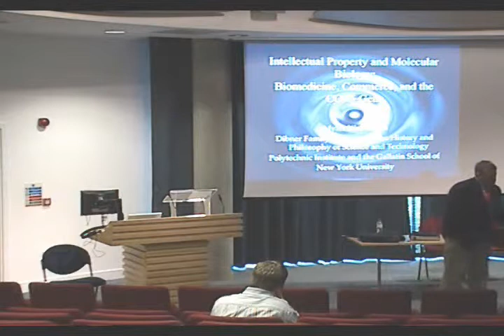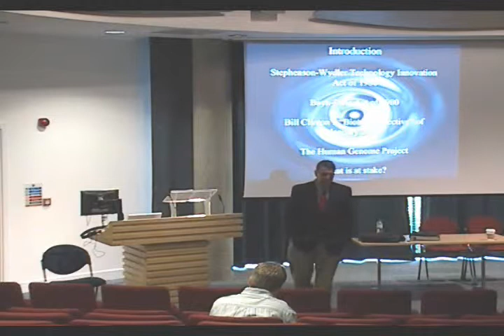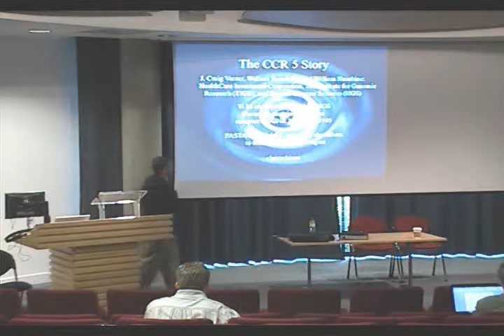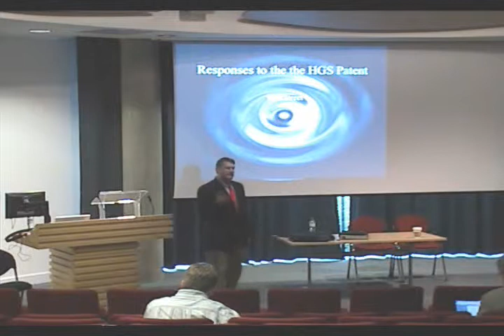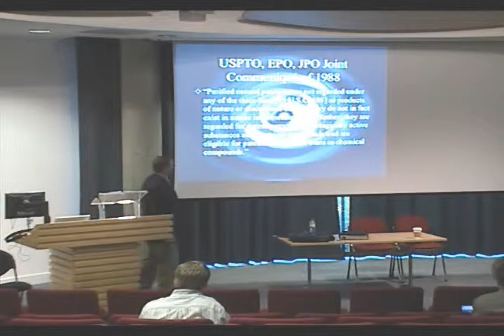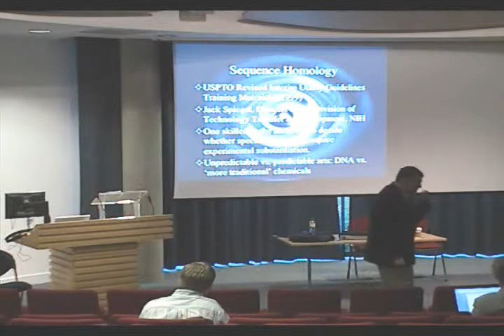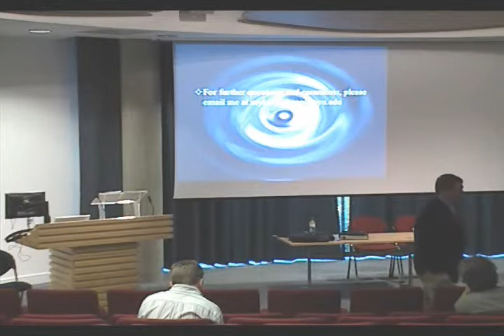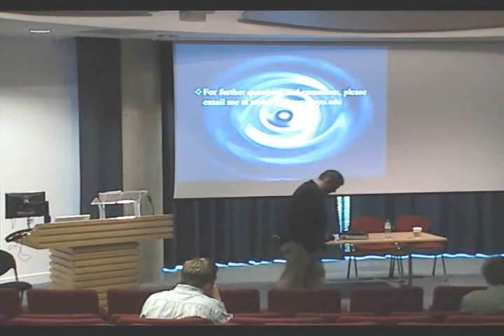"Intellectual Property and Molecular Biology." Myles Jackson, NYU-Poly.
Myles Jackson (Director of Science and Technology Studies, NYU-Poly), "Intellectual Property and Molecular Biology: Biomedicine, Commerce, and the CCR5 Gene Patent."

Professor of the history of science at Gallatin, Myles Jackson is also the Polytechnic Institute of NYU's Dibner Family Professor of the History and Philosophy of Science and Technology, director of science and technology studies at NYU-Poly, senior faculty fellow of NYU-Poly's Othmer Institute for Interdisciplinary Studies, and head of the Department of Humanities and Social Sciences. His research interests include molecular biology and intellectual property in Europe and the U.S., genetic privacy issues, and the history of 18th- and 19th-century German physics. He is currently serving as an expert witness for the ACLU on the challenging of the BRCA 1 and 2 genes and working on a new project dealing with issues of intellectual property germane to the CCR5 gene.